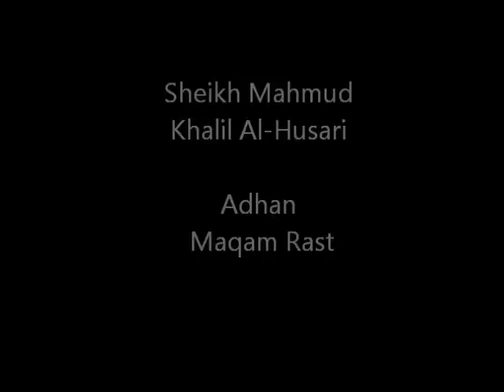Sheikh Mahmud Khalil Al-Husari Adhan (Maqam Rast)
Sheikh Mahmud Khalil Al-Husari
Adhan Maqam Rast
'Rare' Original Live Recording